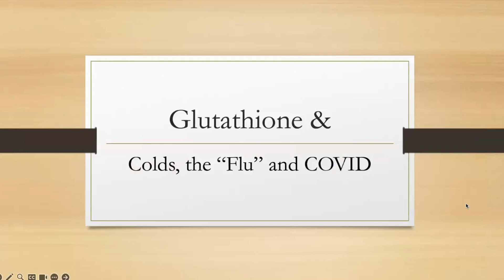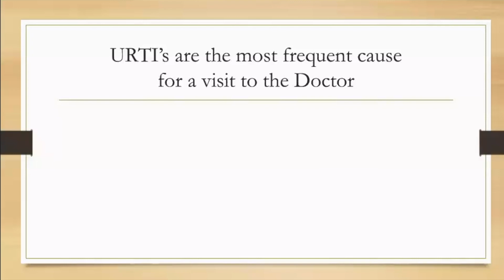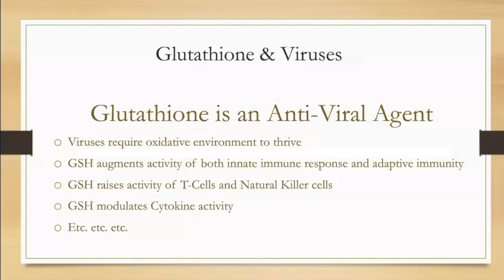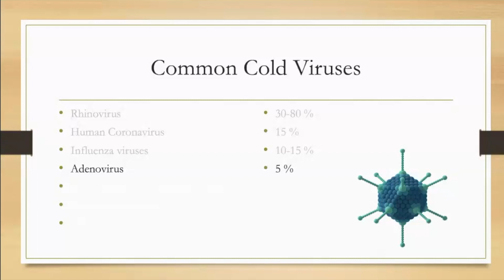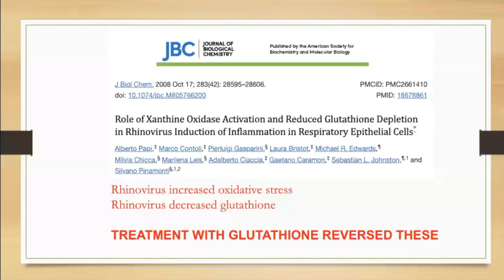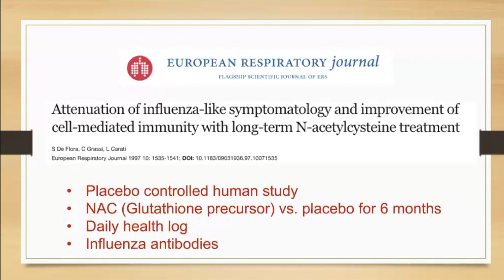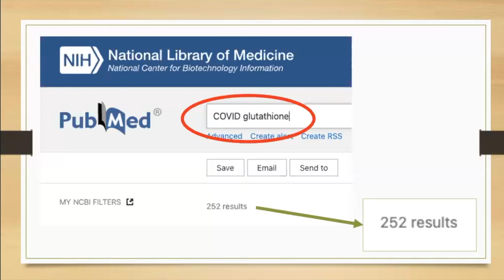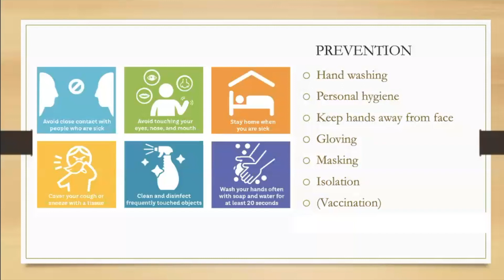Colds, Flu, Coronavirus and Glutathione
Dr. Jimmy Gutman discusses the relationship between glutathione and the common cold, influenza, and Coronaviruses including COVID-19.